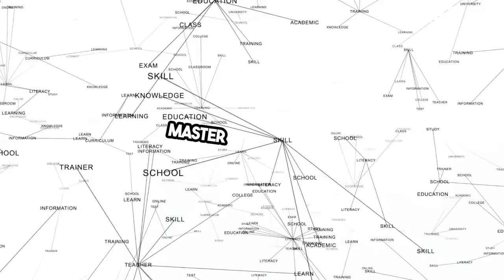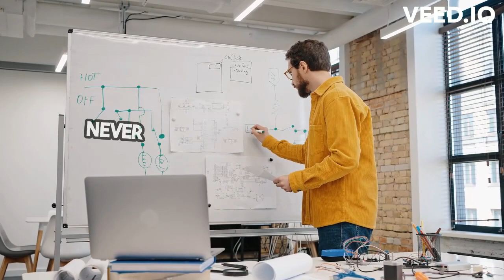Master the 20 Steps to Online Success!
20 Steps to online succes according to AI Veed.IO